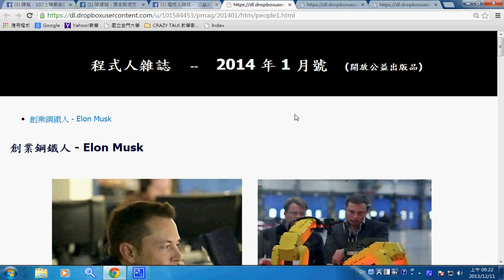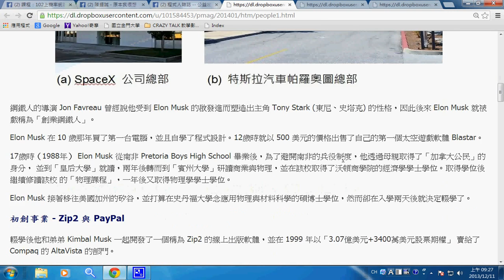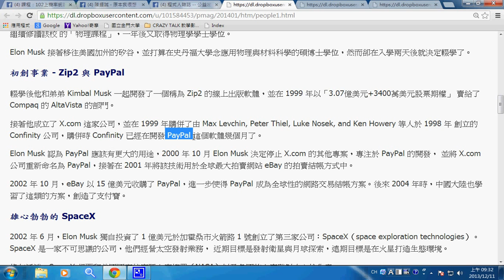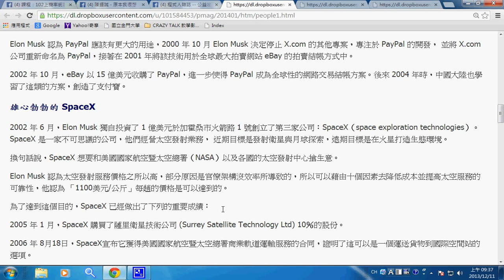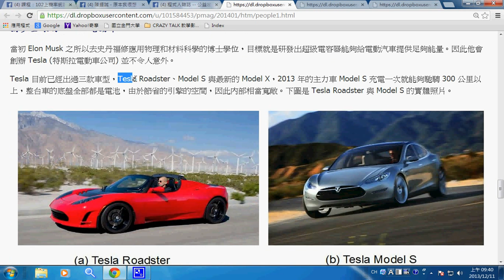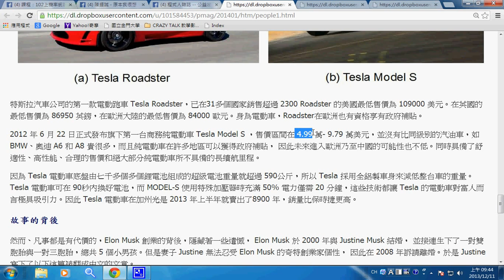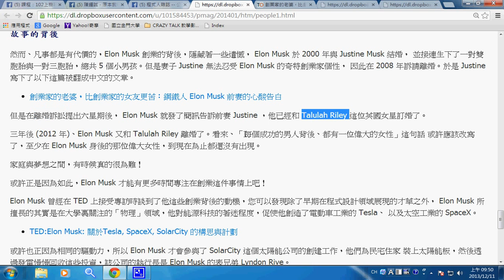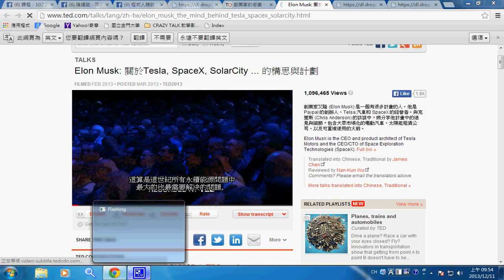創業鋼鐵人 Elon Musk 的故事